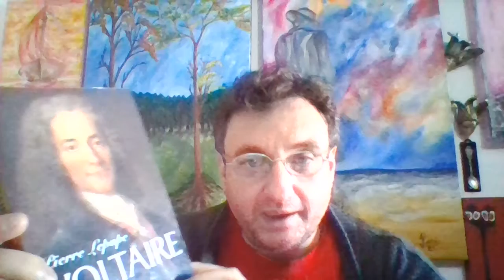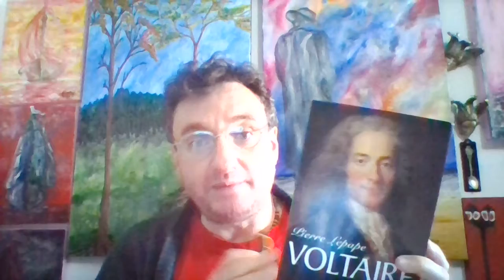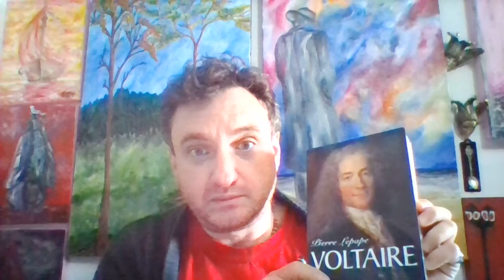Libros para atorrante. Episodio 38: "Voltaire" de Pierre Lapape.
Filosofía, siglo XVIII, la Ilustración.